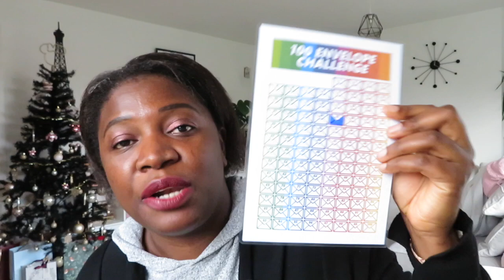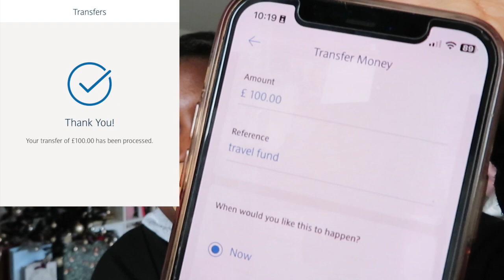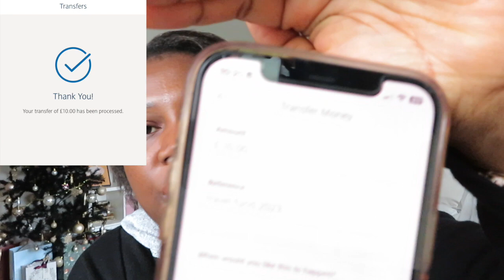Savings challenge - Transfer Tuesday #2 |Dec-2022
Happy transfer Tuesday